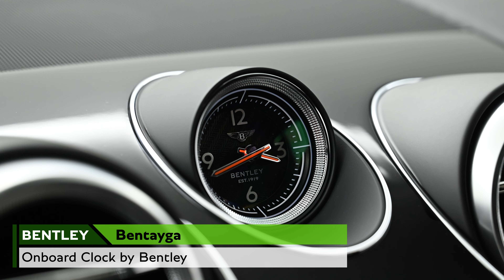Bentley Bentayga 2019MY 認定中古車（車体末尾番号：285）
「Bentley Bentayga」
Exterior Color：Onyx
走行距離：7,490km
初度登録年月：2019年02月

〒105-0014
東京都港区芝3-3-10